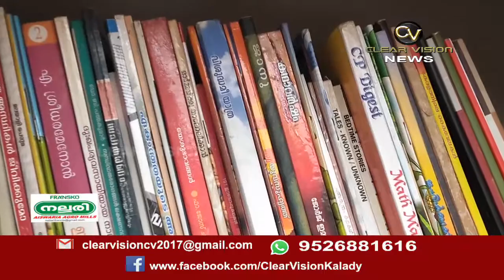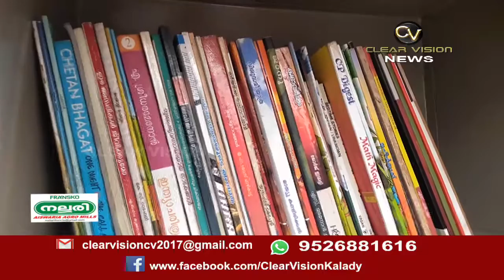പുസ്തകക്കൂടൊരുക്കി കെ പി സി സി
ഓട്ടോ തൊഴിലാളികൾക്കായി പുസ്തകക്കൂടൊരുക്കി കെ പി സി സി